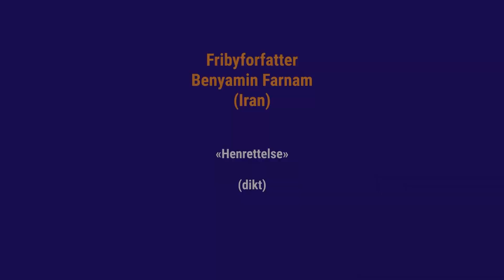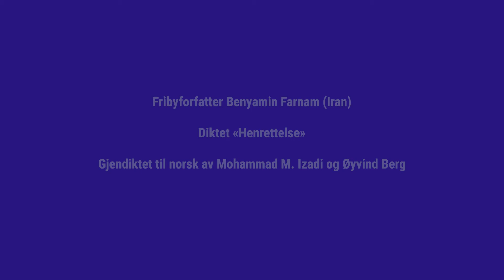Benyamin Farnam: «Henrettelse»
Iranske Benyamin Farnam er poet og dokumentarfilmskaper. Både gjennom poesien og i sine filmer har han særlig rettet søkelyset på situasjonen til religiøse minoriteter og skeive i hjemlandet. Begge temaer er imidlertid utsatt for omfattende sensur i Iran, og det ble etterhvert både farlig og faglig umulig for Benyamin å fortsette sitt arbeid.

Gjennom fribyordningen for forfulgte forfattere, journalister og kunstnere ble han vinteren 2018 invitert til fribyen Oslo, og fikk dermed mulighet til å gjenoppta sitt kunstnerskap.

Her leser han sitt dikt «Henrettelse», gjendiktet til norsk av Mohammad M. Izadi og Øyvind Berg. Flere av Benyamin sine dikt kan leses i antologien «Å kysse en ørken, å kysse en myr. 13 fribyforfattere» (Aschehoug 2019).

Videoen er produsert i samarbeid med friby Oslo / Deichman Bjørvika, og er en del av Norsk PENs digitale salong som har fått økonomisk tilskudd fra Kulturrådet og stiftelsen Fritt Ord.